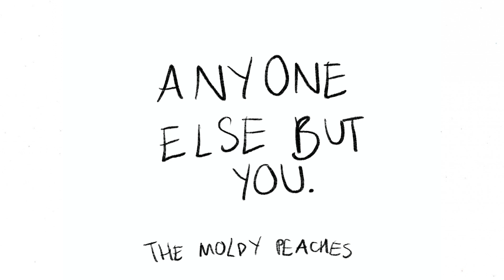Anyone One Else But You - Mouldy Peaches